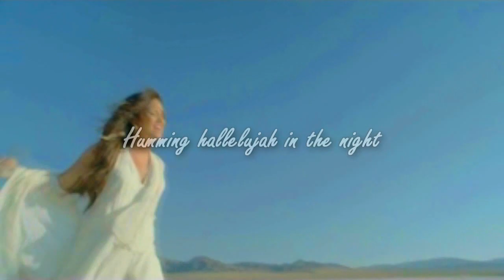Humming Hallelujah [Demi Lovato]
Love the song. Love Demi. Hate the video -_- In my mind when I came up with the idea it was so much better than this piece of shit. Lol. I don't even know why I'm uploading it. Gah. It's horrible.